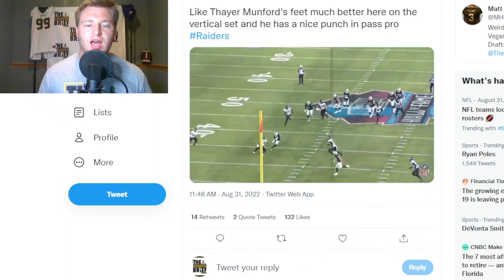Thayer Munford is COMING FOR THE RIGHT TACKLE SPOT | The Sports Brief Podcast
The Las Vegas Raiders have been in search of the team's missing piece along the offensive line, specifically at right tackle.

Thayer Munford is COMING FOR THE RIGHT TACKLE SPOT.